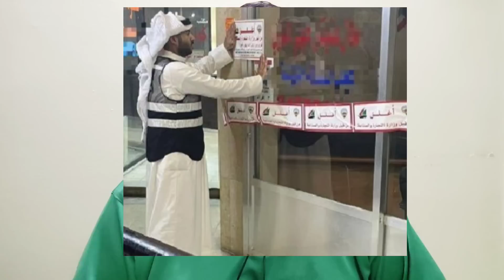కువైట్ ముఖ్యాంశాలు || Kuwait News Highlights 535 || 05 June 2022 || SukanyaTv Telugu